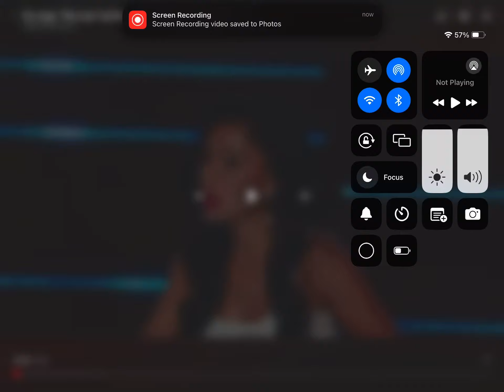Fox sings this love by Marion 5 S2 Ep 3